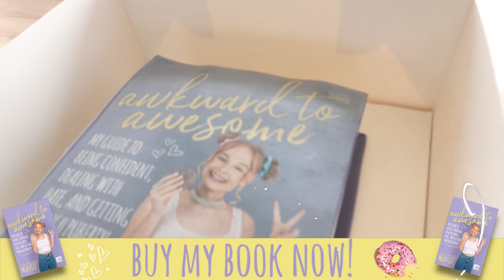Mia's 15th BIRTHDAY Morning OPENING PRESENTS! | Family Fizz